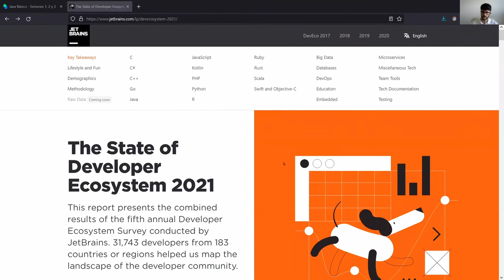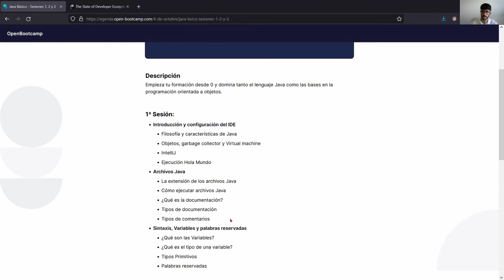01 Intro - Curso Java - OpenBootcamp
¡Bienvenido al curso de Java Básico!

Si estás interesado en comenzar tu viaje en el mundo de la programación con Java, este curso es el punto de partida perfecto. En este emocionante programa, te sumergirás en los conceptos básicos de Java, estableciendo una base sólida para tu aprendizaje.

Aprenderás los fundamentos de la programación orientada a objetos, estructuras de control, manipulación de datos, funciones y más. Con ejemplos prácticos y ejercicios interactivos, te familiarizarás con la sintaxis y estructura del lenguaje.

Nuestro objetivo es proporcionarte las herramientas necesarias para desarrollar tus primeras aplicaciones en Java y prepararte para abordar proyectos más complejos en el futuro.

Java es un lenguaje poderoso y ampliamente utilizado en el desarrollo de software, lo que te abrirá un mundo de oportunidades en el campo de la tecnología.

¿Listo para comenzar tu aventura en Java Básico? ¡Únete ahora y descubre cómo este curso puede ser el primer paso hacia una emocionante carrera en la programación! 🚀📚💻